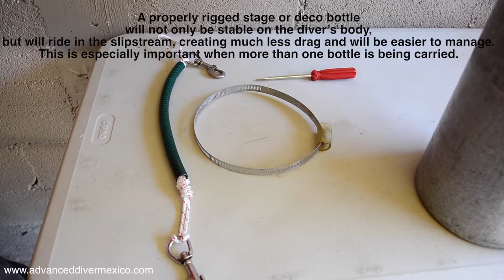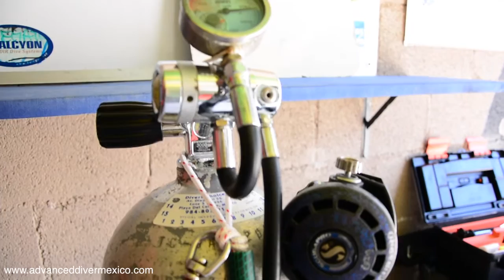STAGE BOTTLE RIGGING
A properly rigged stage or deco bottle will not only be stable on the diver’s body, but will ride in the slipstream, creating much less drag and will be easier to manage.  This is especially important when more than one bottle is being carried.